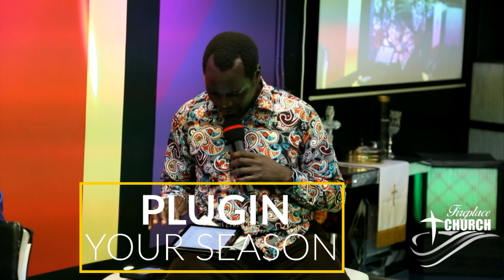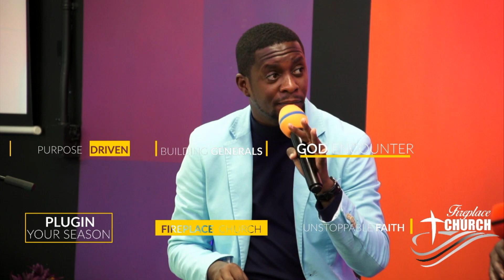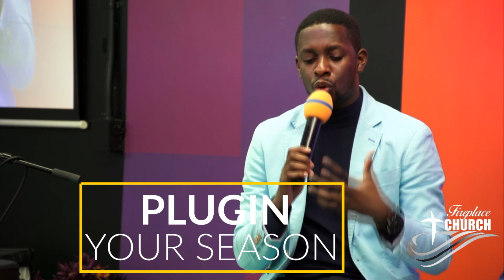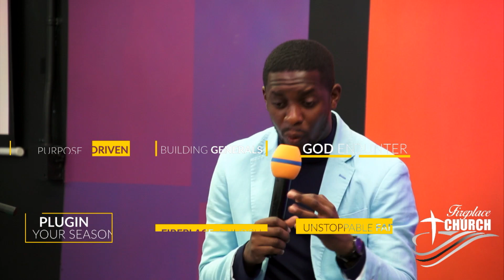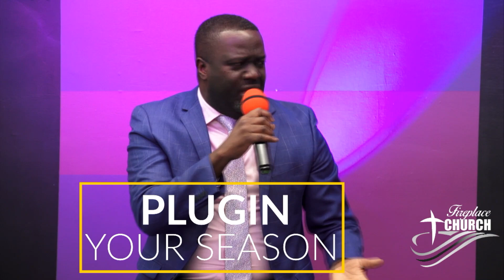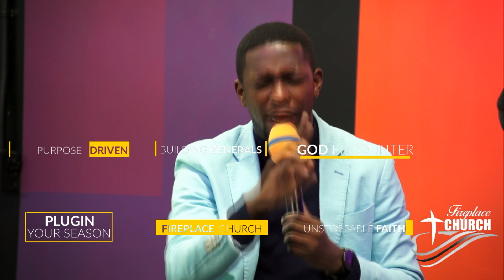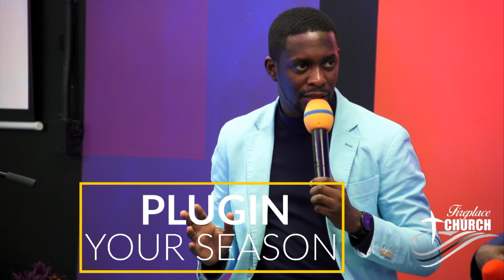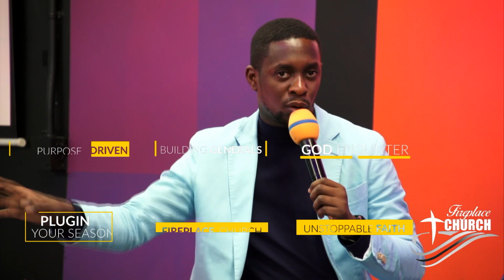"Relationships in Churches" Teachings @ Fireplace Church